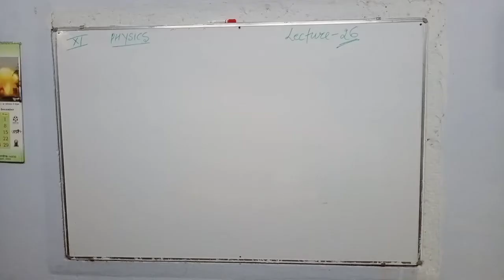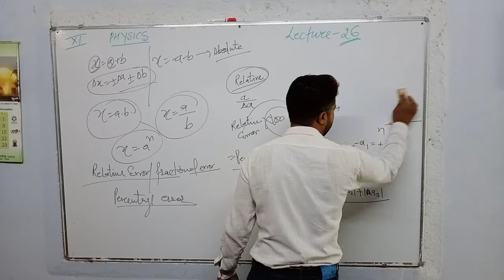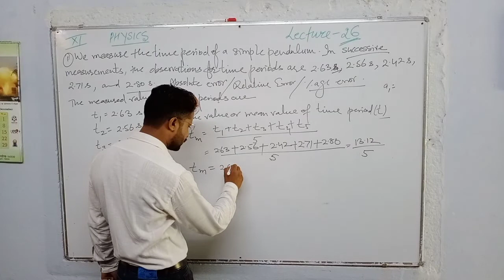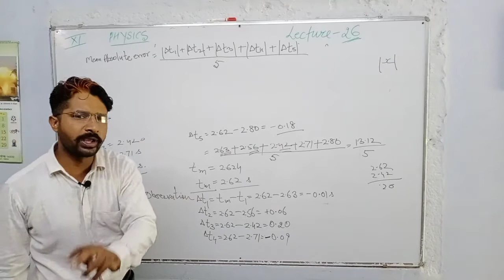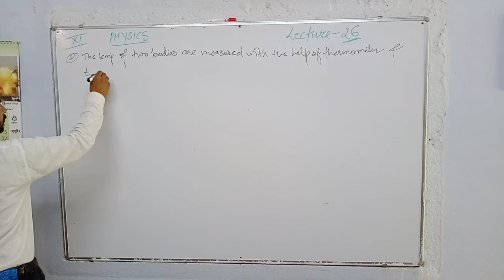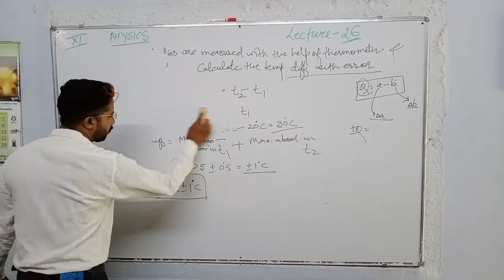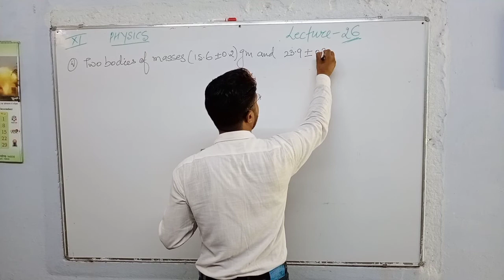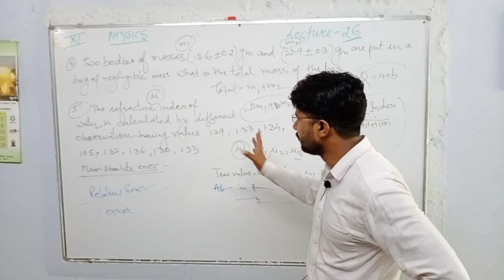lec26 numerical problems on error analysis